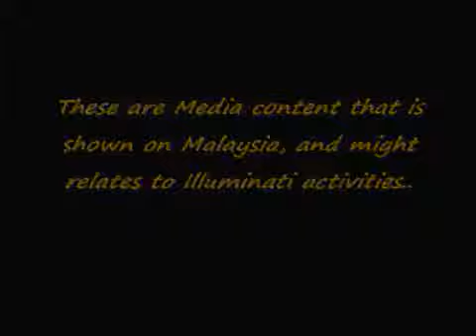Illuminati All Seeing Eye Anti Christ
the all seeing eye is the mark of Anti Christ.  Illuminati - The Organisation of Satan and Anti Christ Dajjal...Allmost All Secret Societies Use The Allseeingeye Mark So What it does Mean ?
I will Try to Explain You According to Islam

Illuminati Prepares The Foundation For The Coming of the False Messiah Anti Christ Dajjal. The All Seeing Eye is the Mark of the Anti Christ That is why the illuminati and other occult secret satanic organisations use this mark in everywhere in all films music cartoons movies events adverts ect..They make one eye seems usual and believable to the world.Dajjal is a person with magical power who will try to deceive people with telling that he is the god of the worlds.he will try to play the role of god and a lot of people will belive in him.It is the tactic ,promotion and advert for Anti Christ. they work for dajjal and try to give him and his feautures a good image
Saheeh Al-Bukhari narrated that Sayedina Abdullah Ibn Omar (RAA) said that the Messenger of Allah (Muhammad peace be upon him) mentioned the Dajjaal to the people and said: ". the false messiah (Anti christ al-Dajjaal) is one-eyed, blind or defective in his right eye, with his eye looking like a floating grape...but your god ALLAH cc is not one eyed".

Masonic Organisations, called sometimes illuminati or scientology are secret underground organisations which worship the satan ,devil.
their goal is to create a new world order without religion.they want to destroy the god and praying from your life and instead of creating an atheist world.

There are alot of tactics which they are use. for exampe

1- thy doctrine ma that there is no god and the man hisself is the god like atheists (Allah cc tenzih ederiz)

2-they try to let man to worship everything except of god
worshipping sculptures (buddhism ect.),worshipping polytheist(hinduism ect.) religions.

3-they control over media and entertainment they use it and make propaganda against religion islam and the god especially against islam! did you ever ask yourself why they attack islam ? because islam is the unique right religion of god which didnt manipulated by man
satan wants mankind in the hell so be aware of him and be enemy of him ,
THE HOLY QURAN ABOUT THIS CASE;

Allah (God) (SWT) says, "He [Satan] said: Give me respite until the day they are raised up. [Allah] said: You are among those allowed respite. He [Satan]said: Because You have thrown me out (Of the Way), lo !, I will sit waiting for them, on Your straight path, then I will come in from before them and behind them, from their right and from their left and you will not find most of them Gratitude (for Your Mercies) ." [Quran 7:14-171]
Allah cc ( God Said) : i will fill the hell with you and all of men who follow your path.

be aware of them dont belive on jewish satanic media,watch " The Arrivals " and wake up !